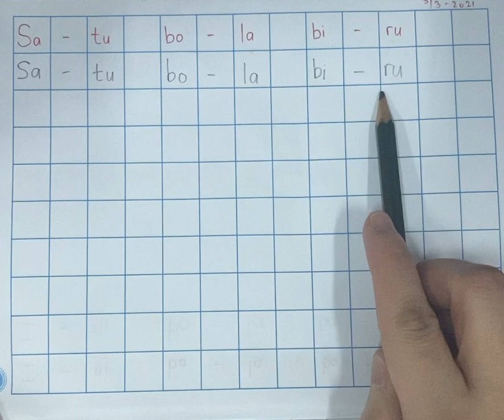TKA B Indonesia belajar membaca dan menulis kata Tgl 3 Maret 2021